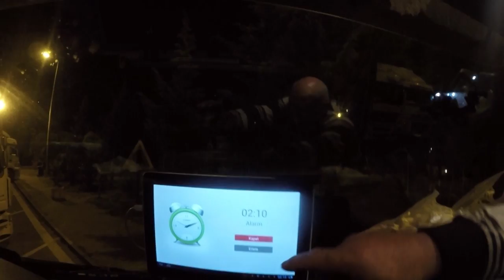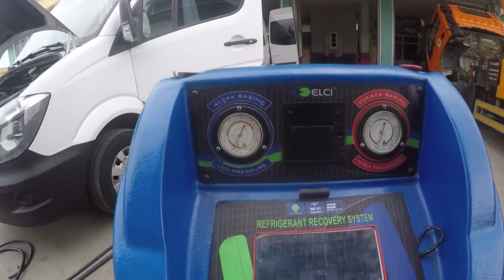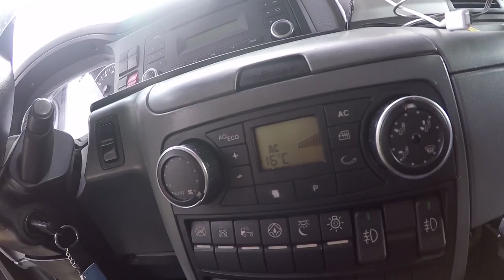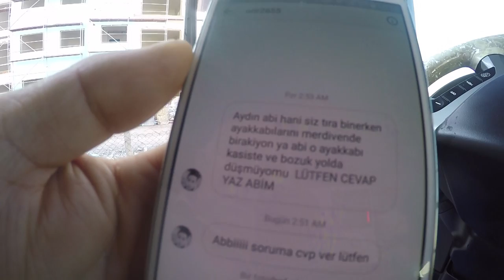RAMAZAN BEREKETİ İLE YOLLARA DEVAM | SEFER VİDEOSU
Herkese merhaba dostlar bu videoda da ramazan ayında zaman nasıl geçiyor iftarlar sahurlar nasıl oluyor sizlere göstermek istedim. Allaha şükür sıkıntı yok yollara devam. Videoyu beğenirseniz sevinirim. İyi seyirler.

3. KÖPRÜ İLE TERS DÜŞTÜK !!!